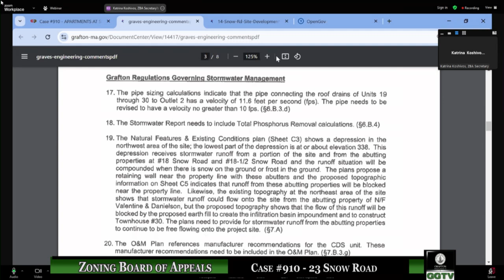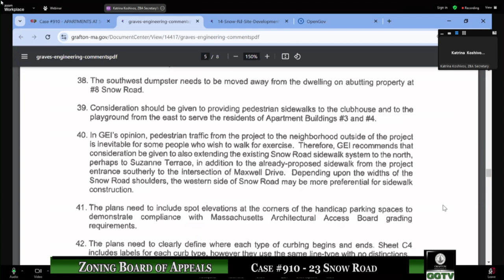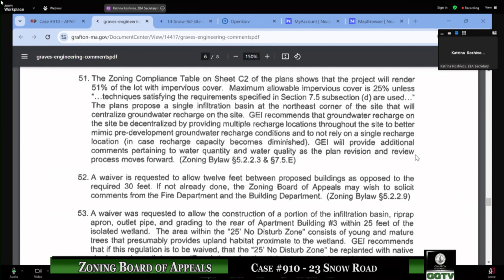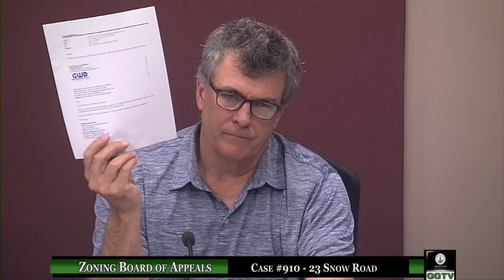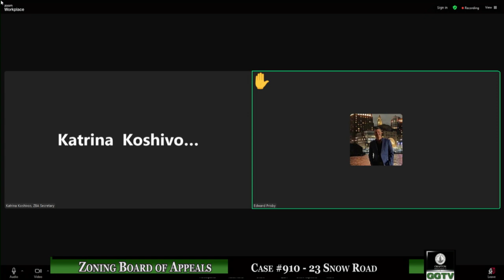Zoning Booard of Appeals 11-7-24